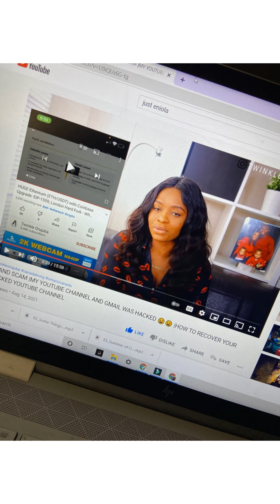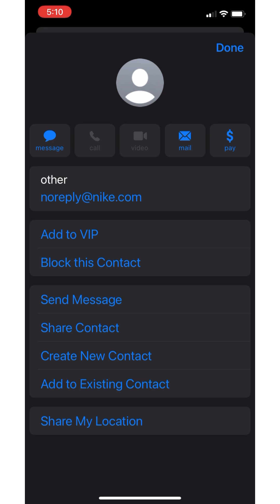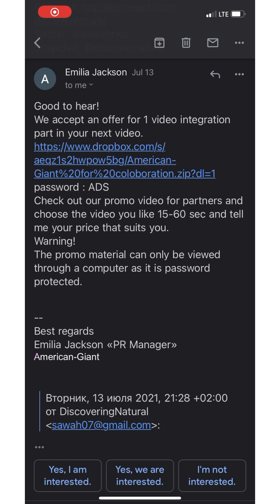YOUTUBE CHANNEL HACKED! Brand Scam Emails that causes it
Watch to see which type of emails scammers are sending to hack your channel and computer.